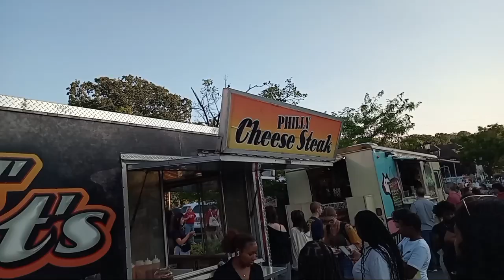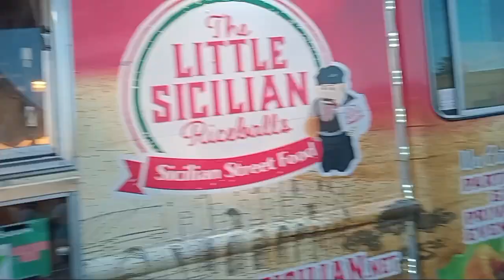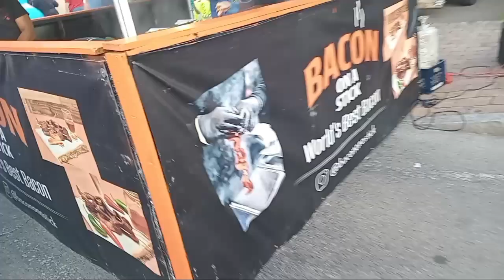USA FOOD TRUCK FESTIVAL | TRUCK FOOD FESTIVAL IN PHILADELPHIA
_Description:_

"Get ready for a flavorful adventure like no other! In this video, we're taking you on a wild ride to the most epic Food Festival on Wheels – where the love of food, trucks, and good times comes together in perfect harmony! 🚚🍴

Join us as we explore the sights, sounds, and most importantly, the mouth-watering eats at the Truck Food Festival! From classic comfort food to innovative, Instagram-worthy dishes, we'll dive into the best of the festival's offerings and introduce you to the passionate people behind the plates. 🤤

Whether you're a self-proclaimed foodie, a truck enthusiast, or just someone who loves a good time, this festival has something for everyone! So, buckle up, grab a fork, and get ready to indulge in the flavors of the Truck Food Festival!

In this video, you'll discover:

- The most delicious and unique food trucks and their signature dishes
- The inspiring stories of the chefs, food entrepreneurs, and truck owners
- The electric atmosphere and fun activities that make this festival a must-visit event
- Tips and tricks for making the most of your festival experience

1. Food Festival Philadelphia
2. Food Truck Festival Philly
3. Philadelphia Food Trucks
4. Philly Food Festival
5. Food Festival in Philadelphia

1. Philadelphia Events
2. Foodie Events Philly
3. Truck Festivals USA
4. Food Truck Festivals Pennsylvania
5. Philly Foodie Adventures
6. Street Food Philadelphia
7. Food Truck Philly
8. Festival Food Trucks
9. Philadelphia Food Scene
10. Food Events in Philadelphia

1. Best Food Festivals in Philadelphia
2. Top Food Truck Festivals in USA
3. Philadelphia Food Truck Festivals 2024
4. Foodie Things to Do in Philadelphia
5. Philadelphia Street Food Festivals

1. "Food festivals in Philadelphia"
2. "Philadelphia food truck scene"
3. "Foodie events in Philly"
4. "Truck festivals in USA"
5. "Best food trucks in Philadelphia"